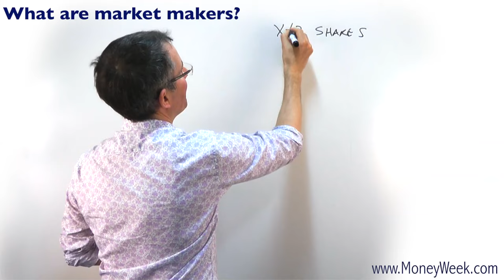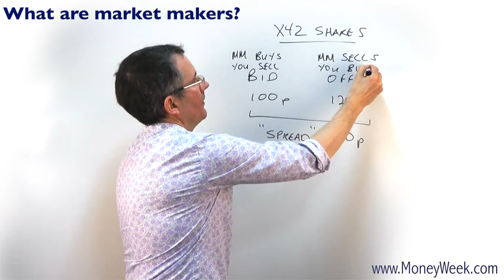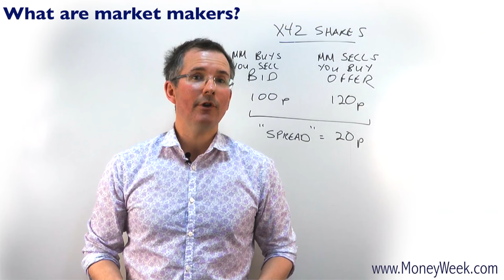What are 'market makers'? - MoneyWeek Investment Tutorials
Like this MoneyWeek Video? Want to find out more on market makers?
now and you'll get free bonus material on this topic, plus a whole host of other videos.

Search our whole archive of useful MoneyWeek Videos, including:

·         The six numbers every investor should know...

·         Why does Starbucks pay so little tax?

·         How capital gains tax works...

·         What is money laundering?